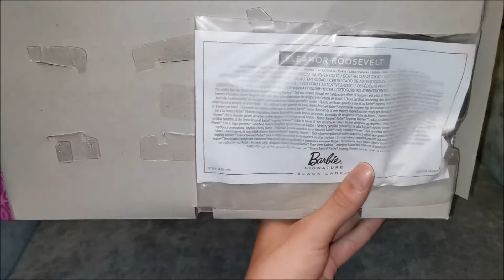" BARBIE ELEANOR ROOSEVELT "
Hola les comparto esta hermosa Barbie de Eleanor Roosevelt  de la serie Barbie Inspiring women